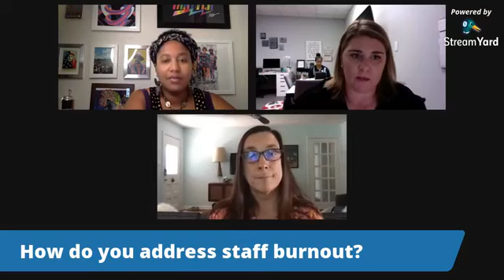Session 5: Patient empowerment through community based forensic nursing programs AMA w Jenny & Khara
Jenny Black BSN, RN, SANE-A, CA-SANE is the Director of Forensic Nursing at the SAFE Alliance.
She has been a forensic nurse since 2007 and has cared for over 1200 people in the immediate aftermath of sexual assault. Ms. Black testifies as an expert in civilian and military courts on both sexual assault and strangulation. She received her undergraduate degree from Texas Woman’s University. Ms. Black is certified as a sexual assault nurse examiner by the Texas Office of the Attorney General and the International Association of Forensic Nurses. She serves on the executive committee of the Travis County Sexual Assault Response and Resource Team. Ms. Black believes that one of the most important functions of forensic nursing is to reduce suffering.

Khara Breeden, DNP, MS, RN, SANE-A, SANE-P, AFN-BC.
Khara started working at Harris Health as a Forensic Nurse Examiner in 2011, and immersed herself within the field. In 2015, she became the Program Manager of Forensic Nursing Services, and was responsible for the day to day management of the department. Khara Breeden completed her Doctorate of Nursing Practice at Duquesne University in Pittsburgh, in August 2016. Khara holds a Master’s of Science in Patient Safety Leadership from the University of Chicago at Illinois. Her nursing career spans over 17 years with experience in critical care, emergency services, women’s health, and most currently, forensic nursing and academia. Currently, Khara serves as CEO of Texas Forensic Nurse Examiners, a non- profit community based forensic nursing program.

Khara serves as a TAASA board member and has served on the board of the International Association of Forensic Nurses (IAFN). She has served as the Board liaison of the Strangulation Task Force, Title IX Task Force, and the Suspect Exam Task Force.  She serves on the policy committee for the Texas Council on Family Violence and is currently the IAFN Texas Chapter’s Past-President.

Interested in joining us on FB Live or have questions from the field? Join our TAASA Membership Group by becoming a member at taasatx.force.com!